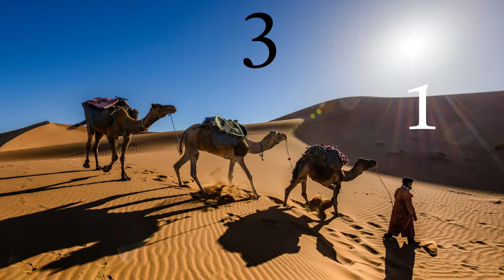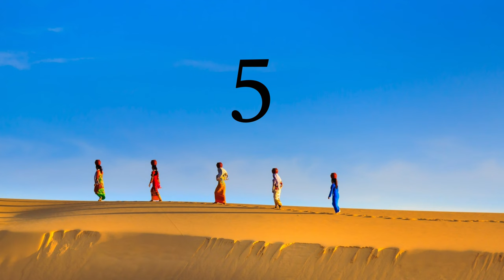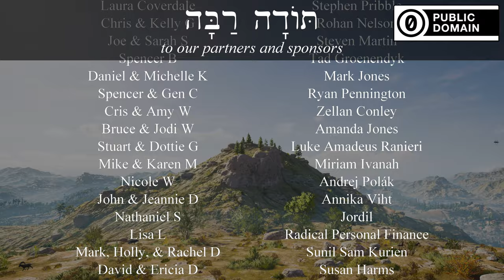Hebrew - Bonus practice with Numbers 1-5 - Biblical Hebrew - Lesson 12b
More input and examples to practice numbers 1-5 and review what you've learned in the first 12 lessons!